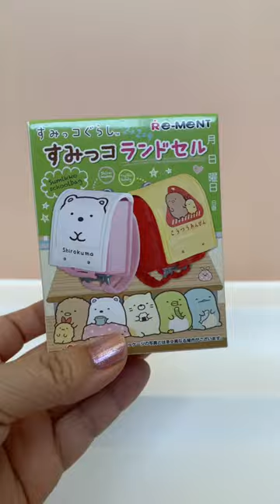Sumikko Gurashi Backpack 🎒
Sumikko Gurashi backpacks 🎒